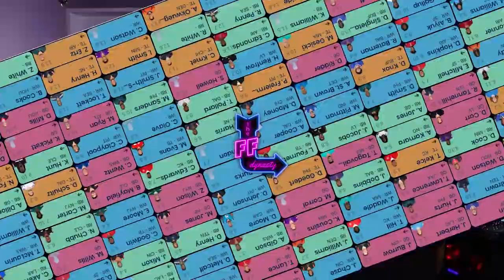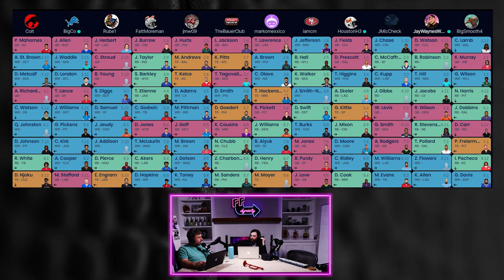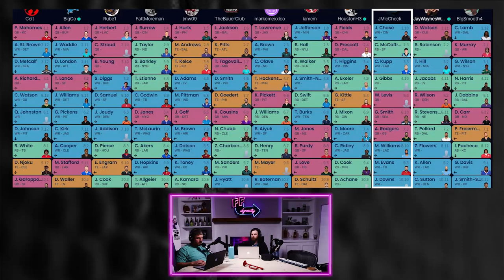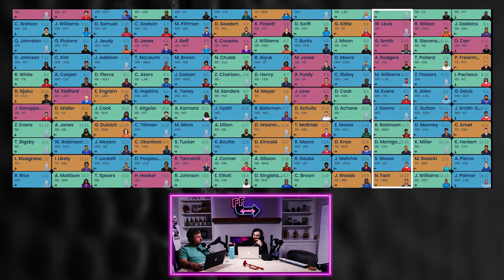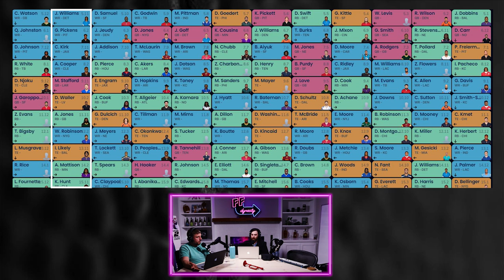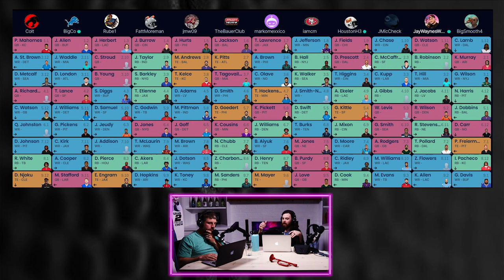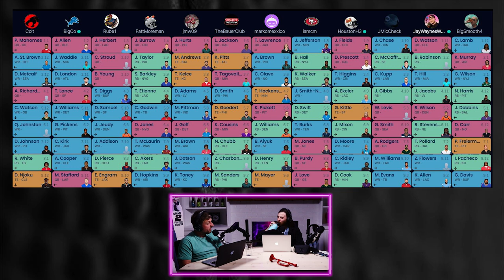STOP DOING THIS in Dynasty Startups - Mock Draft Review - 2023 Dynasty Fantasy Football Strategy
Big Co Returns to talk more Dynasty Fantasy Football Strategy as we break down a recent 2023 Dynasty Startup Mock Draft.  We dive into some rookie mistakes that you need to stop making during your Dynasty Startup Drafts.  The Idea of taking the best player available vs taking the best asset available.  It should be noted that JMicCheck needs to come back on the show to be given a chance to defend himself…

(1:53) Stop taking the BPA (Best Player Available) in dynasty fantasy football startup drafts
(18:08) Stop Dynasty Mock Drafting the same way you would do you Dynasty Startup Draft
(47:13) Stop Using Keep Trade Cut for you Dynasty Fantasy Football values